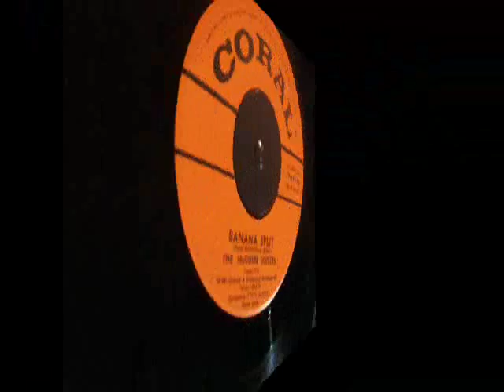McGuire Sisters - Banana Split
Banana Split is the flip of Sugartime, which was released on Coral 61924 in 1957. This is another nice tune by the McGuire Sisters. I hope you like this one.